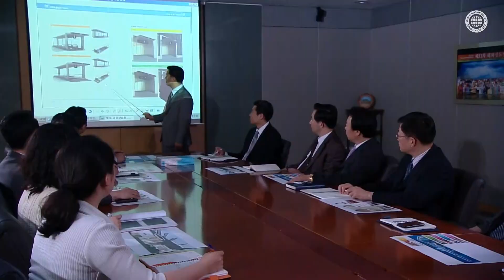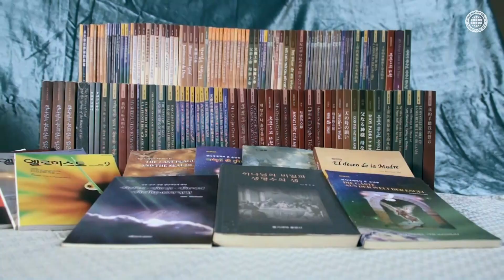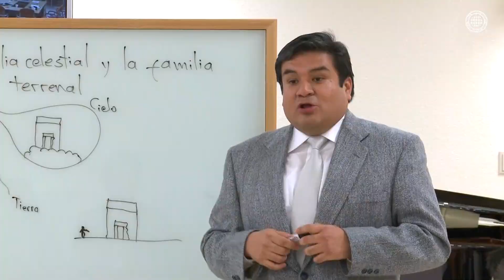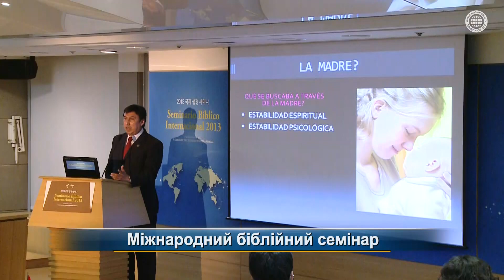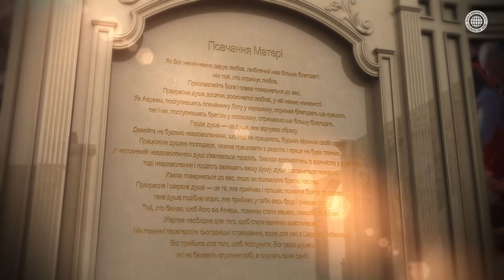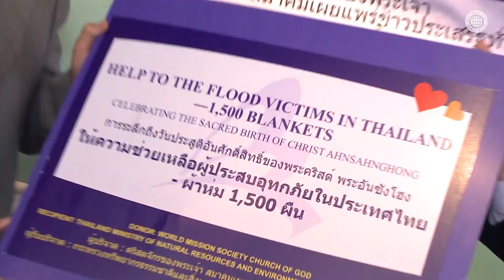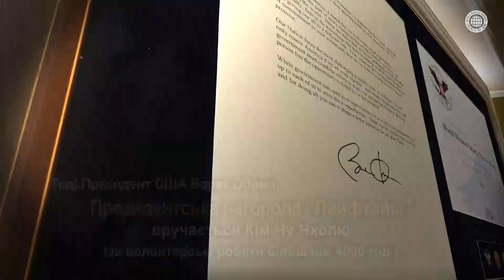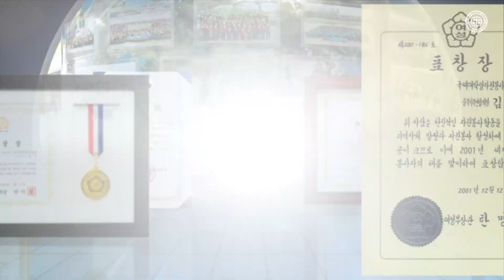ВЕЛИКЕ СЯЙВО СВІТУ ЦЕРКВА БОГА(Full)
【Українська, Ukrainian】
[Це відео захищено авторським правом Товариства Всесвітньої Місії Церкви Бога. Несанкціоноване копіювання та розповсюдження заборонено.]